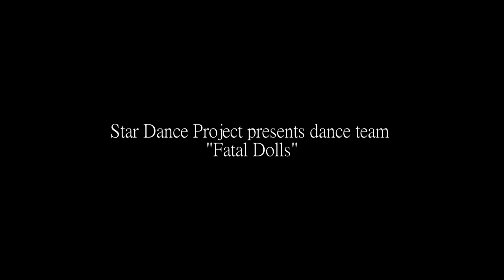Star Dance Project presents dance team "Fatal Dolls"